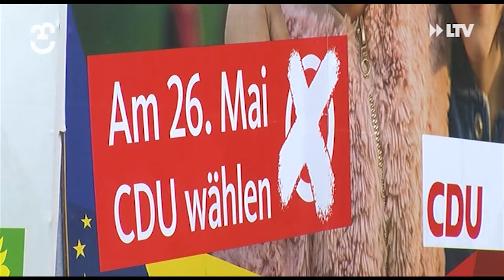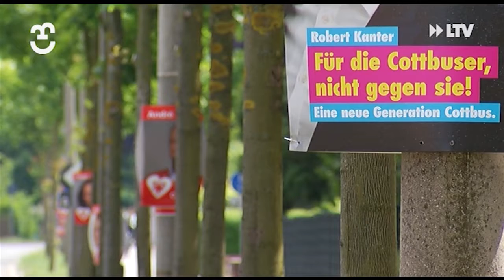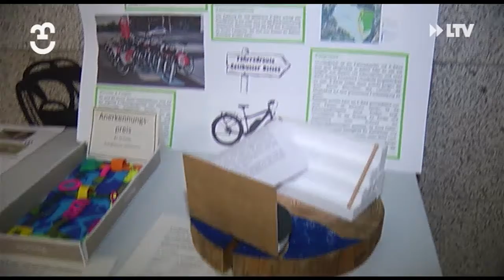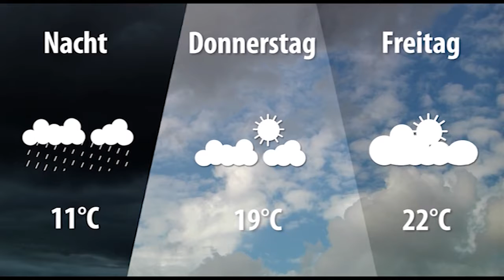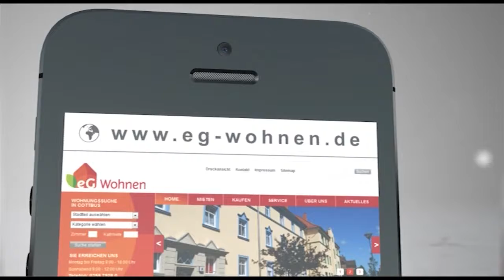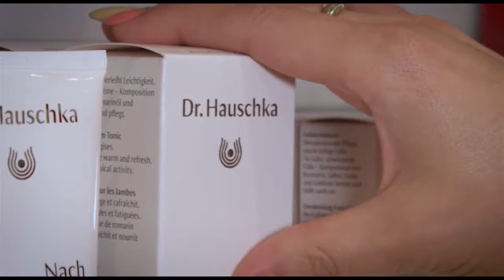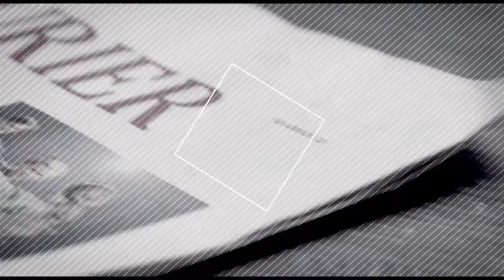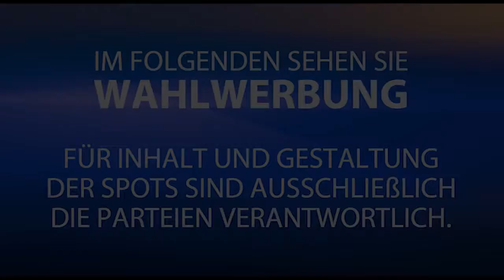LTV AKTUELL am Mittwoch - 22.05.2019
-Zittern und Bangen der Stadtverordneten
-Raubprozess vor Landgericht Cottbus
-Nachwuchs wird zu Ostsee-Experten